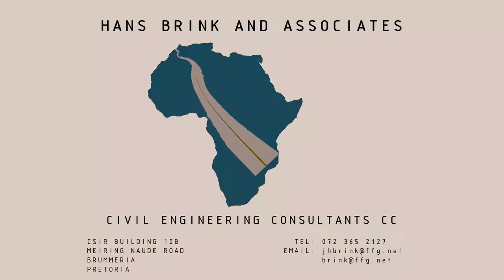Hans Brink and Associates cc – Ultra Thin Reinforced Concrete Roads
Hans Brink and Associates cc, the specialists in Ultra Thin Reinforced Concrete Roads (UTRC), pride themselves in bringing a stronger, more economical and maintenance free solution to road construction by specializing in revolutionary and effective road design methods.

Thin concrete pavement technology is increasingly proving a solution for the problems South Africa is facing in terms of provincial and urban road construction and maintenance. UTRC is a relatively new construction method for urban and rural roads, replacing both the base layer and the conventional bituminous surfacing. The UTRCP consists of a 50 mm layer of 30 MPa concrete, with reference 200 welded mesh reinforcing, placed in the centre. The concrete pavement is constructed continuously, in strips of 2 m to 6m wide, with anchors at both ends of a straight section. Since there are no transverse expansion joints, as for conventional concrete pavements, the problems with failures at these joints are eliminated.